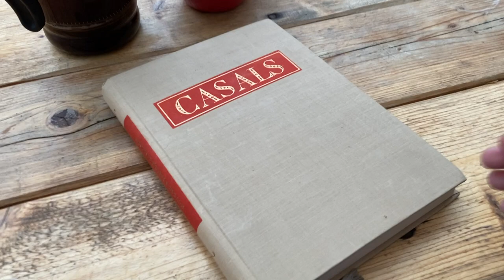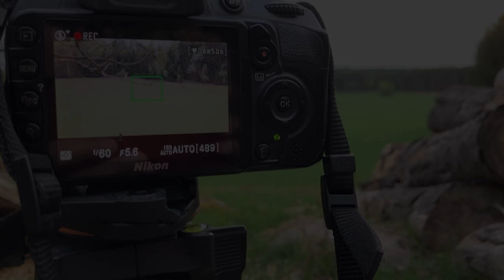Maydream ✨ - part II - Slow life in nature 🌿 (cello music vlog)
Hello and ahoj everybody 🤗
Thank you much for stopping by 💛 This video is part II of the first Maydream I hope you'll enjoy it with me.

Music used in the video is composed and recorded by me. 💛